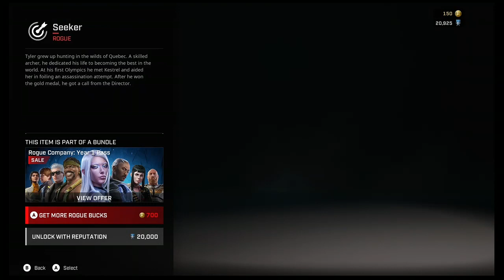Rogue Company. Doing daily missions and money for new characters.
follow judgementday811 on tiktok and Twitch.